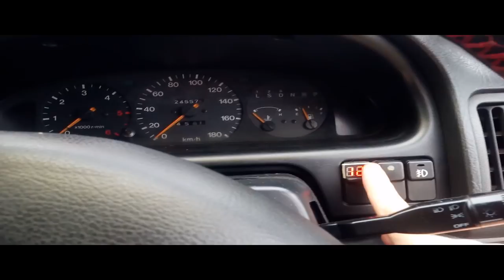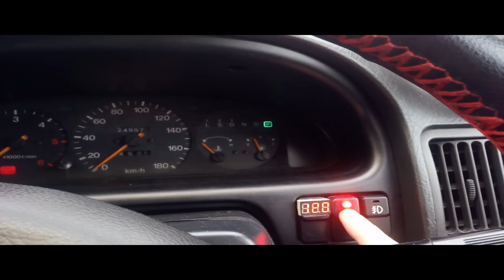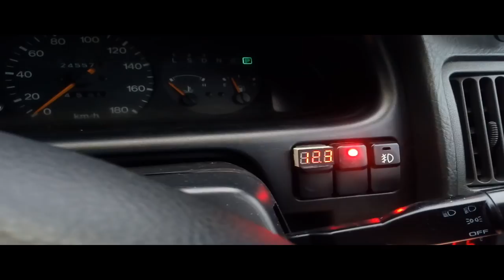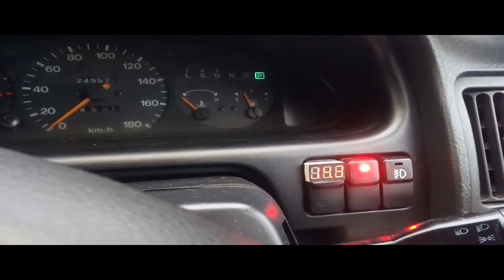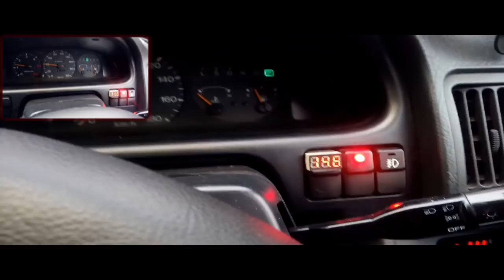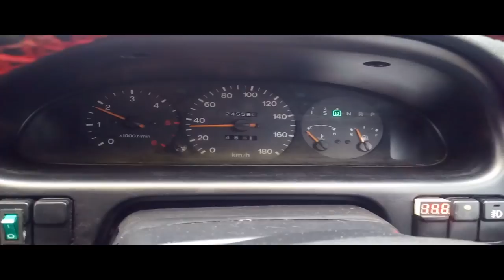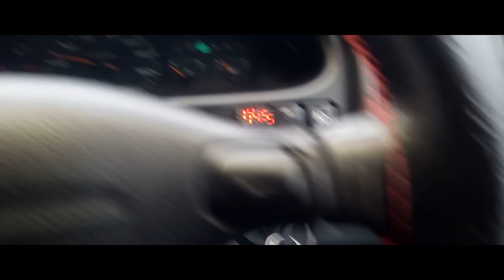Как работают свечи накала Мазда МПВ-1. Схема включения прогрева свечей накала Mazda MPV-1 WLT LVLR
Если вы ещё не знаете как работают свечи накала в Мазде- ВАМ сюда, смотрите видео.